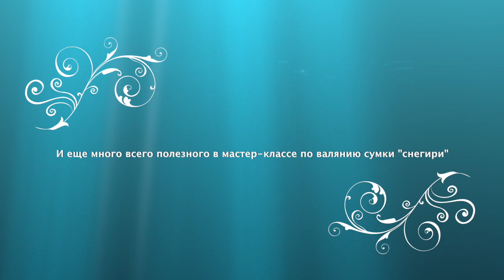Валяние сумки мастер-класс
Как свалять сумку? Как свалять ровную сумку? Как сделать, чтобы сумка хорошо держала форму? Что сделать чтобы сумка из войлока не боялась непогоды? Мастер-класс по валянию сумки для вас! Индивидуальные консультации и обучение!
Напишите мне.